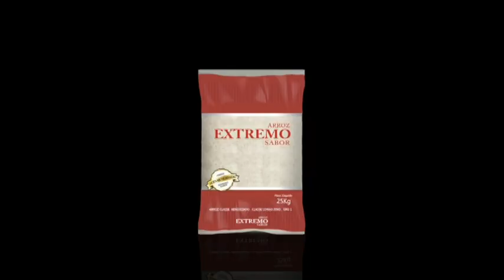JESUS | CAPÍTULO 155 23 11 2020